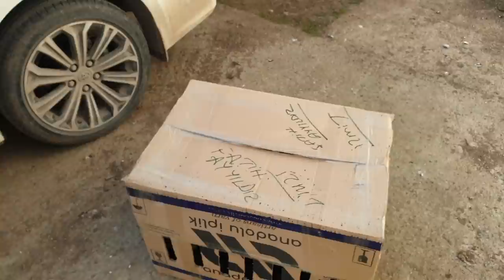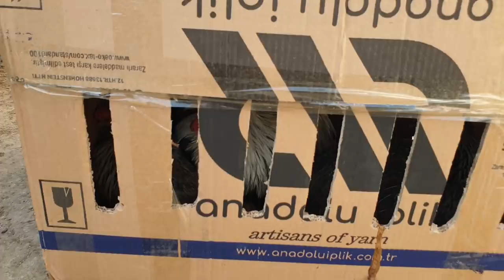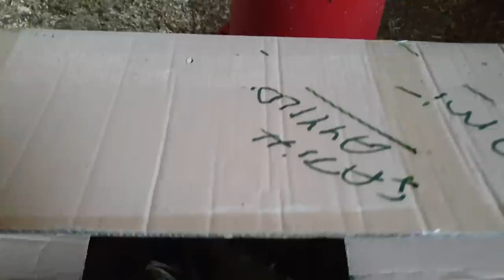YENİ HOROZ VE TAVUKLARIMIZ ÇİFTLİĞİMİZE HAYIRLI OLSUN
3 tavuk ve 1 horozdan oluşan yeni süs tavuklarımız geldi. Her günü ayrı bir heyecan yaşadığımız çifliğimizden, bu sürprizimizi de sizler ile buluşturduk.
İyi seyirler.

Soru ve önerileriniz için facebook ve instagram adresimize aşağıdan ulaşabilirsiniz.

kümes yapımı
modern kümes yapımı
düşük maliyetli kümes yapımı
otomatik yemlik
otomatik suluk
süs tavuğu
organik yumurta
salma tavukçuluk
organik yaşam
organik tarım
Kuluçka Makinesi
Çıkım Videosu
Rahibe Fizan
Cüce Koşin
Ucuz Yem
Doğal Yem
Doğal İlaç